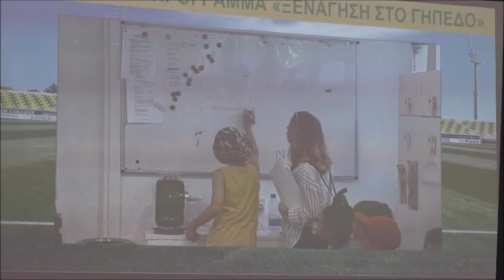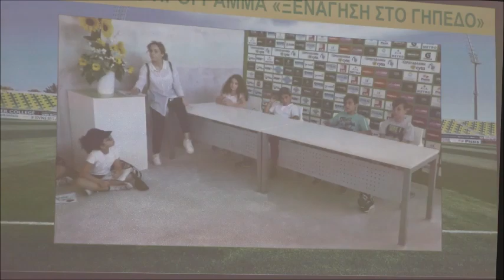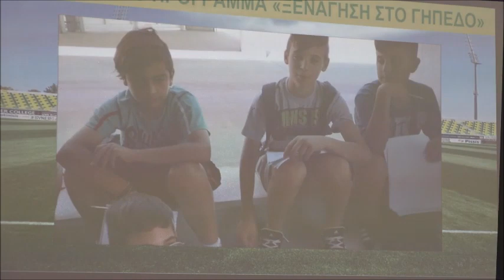Παρουσίαση εκπαιδευτικού προγράμματος -ΑΕΚ